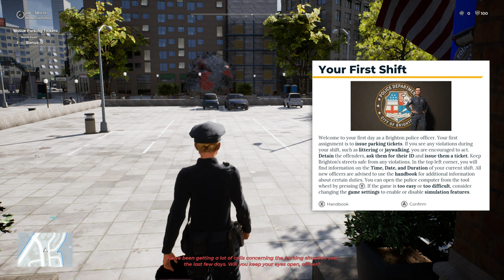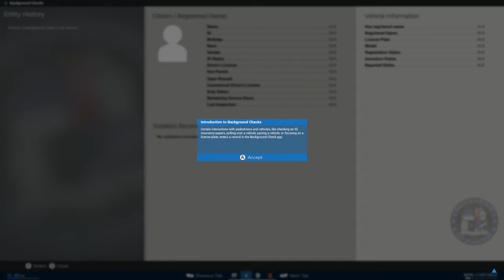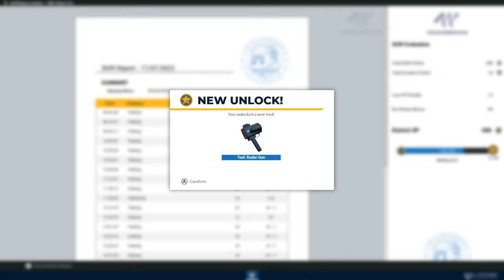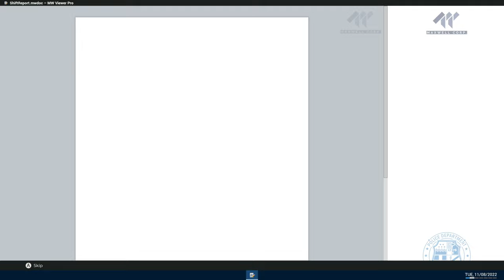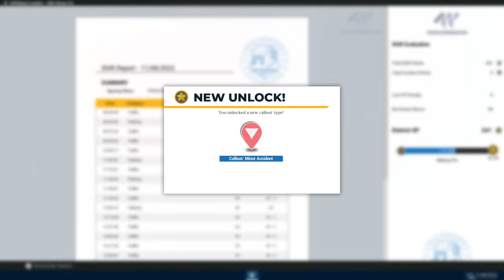I am the law in POLICE SIMULATOR PATROL OFFICERS - Episode 1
Welcome to Brighton! Join the police force of this fictitious American city and experience the day to day life of a police officer.